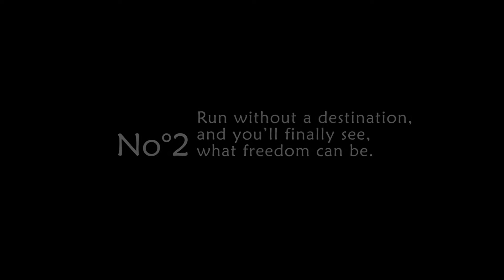SHORTKY: BOHO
"Run without a destination and you'll finally see what freedom can be."

Model: Dominika Gubricova
Foto&video: Katarina Harsanyova
Produkcia: DSfx team